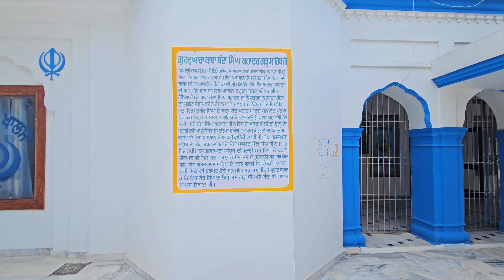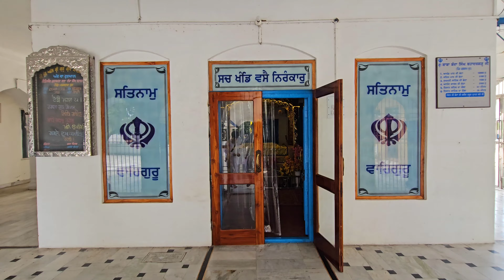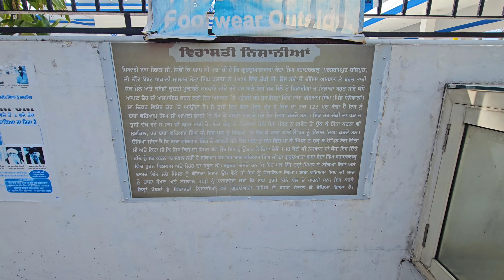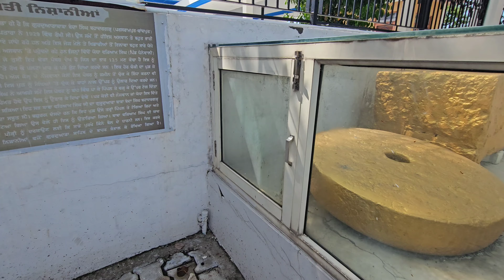ਪਰਿਵਾਰ ਨੇ ਰੋਕੀ ਗੁਰੂਘਰ ਦੀ ਜਗ੍ਹਾ ਸੁਣਕੇ ਸਭ ਹੈਰਾਨ Sikh History Viral Vlog Gurudwara Guru Teg Bahadur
Gurudwara Guru Gobind Singh